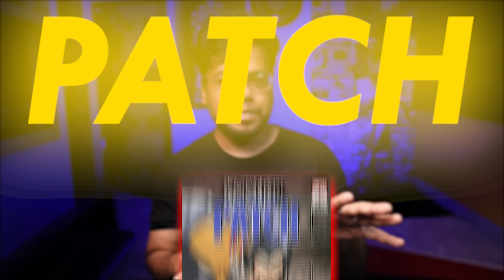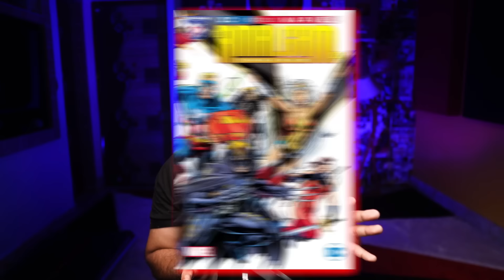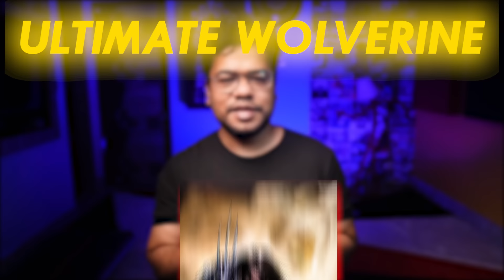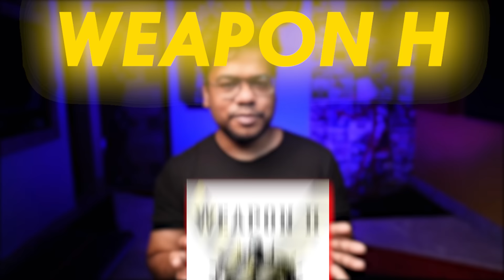12 Awesome Variants of WOLVERINE | DesiNerd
Everyone know that after the introduction of Multiverse that there are a lot of variants of a character, So here are 12 Such Variants or versions of Wolverine from the Multiverse. Hope you guys like it.